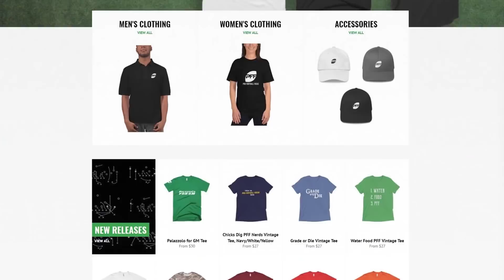Fantasy Breakout Wide Receivers | PFF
PFF's Jeff Ratcliffe discusses some lesser known names who he feels could be destined for fantasy stardom this season.